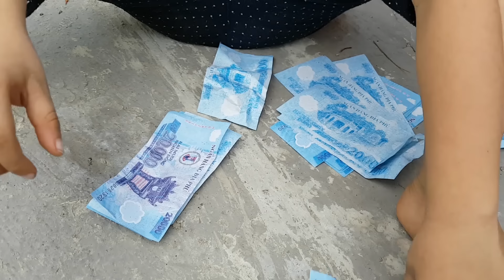Trò Chơi Mua Bim Bim ❤ ChiChi ToysReview TV ❤ Đồ Chơi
Video mới trò chơi bán hàng cùng Bé kent với nàng tiên cá và búp bê baby doli. Nội dung video là bé baby bán bánh và đồ chơi các loại với búp bê đồ chơi.

❤ ChiChi TV Siêu Nhân ❤ KÊNH GIẢI TRÍ GIÀNH CHO TRẺ EM
✫Và đừng quên Like, Bình luận (Comment), Chia sẽ (Share) video với mọi người!
✫Mọng đóng góp ý kiến của các bạn giúp cho những video sau hay hơn và thú vị hơn.

© Bản quyền thuộc về ChiChi TV Siêu Nhân
© Copyright by ChiChi TV Siêu Nhân Youtube